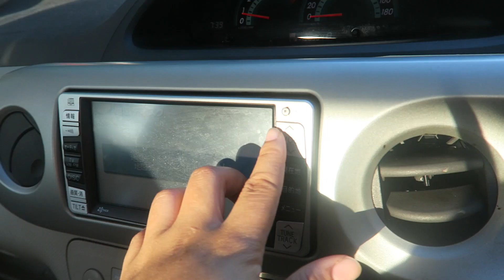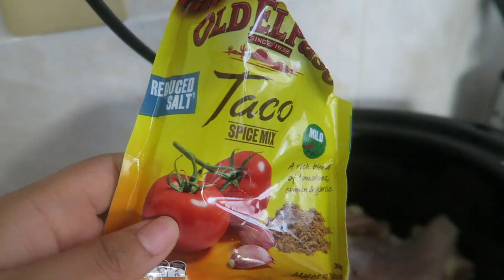HE DID THIS! FAMILY VLOG NOVEMBER 8, 2017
Open me!♡
In this Blog, I take my daughter Jordan to school and I attend her award ceremony for preschool, we head to the farmers market in Japan and cook with me potato and broccoli and cheese soup, afterwards Adam  (my son) makes a huge mess!

Check out this Baby Steps Double Breast Pump from Amazon
Baby monitor:

Breast bump:

Name: Kabanay:
 Where are you from? Philadelphia Pa & Virginia
 Where is Josh from? Japan
Where were your children born? Here in Japan
Jordans Birthday March 31,2014
Adams Birthday February 1, 2017
Kabanays Birthday April 4
Josh’s Birthday August 19
Why are we in Japan? We work for a private Christian School an we both are Teachers
How long have we lived in Japan?5 years but Josh was born and raised here

G7x
EOS Rebel T3i
EDIT USING
Final cut pro
Photoshop